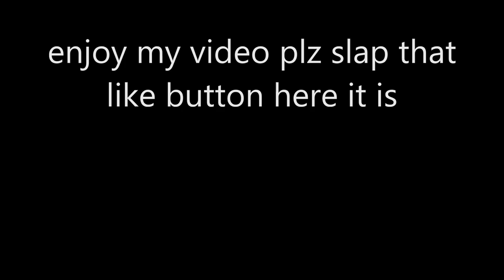time bomb first time trying it!!!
the ip is:thenexusmc.net
dont forget to leave a like lets get 5!